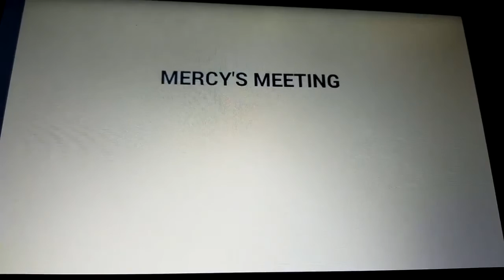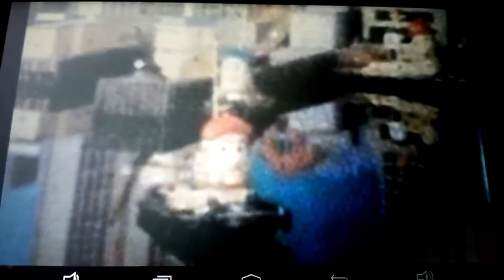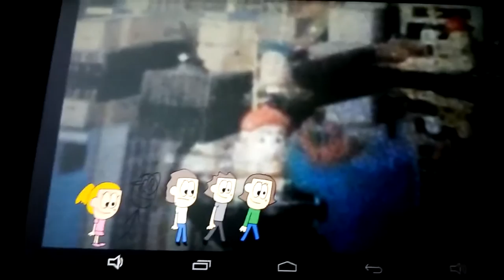Mercy's Meeting With Futt, Hands And Friends Episode 60 (Mercy Visits Big Harbour)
Mercy and the crew will visit the Big Harbour and see Theodore Tugboat and his friends.